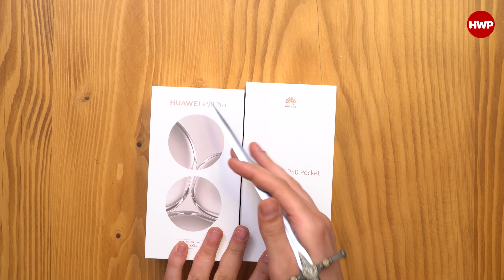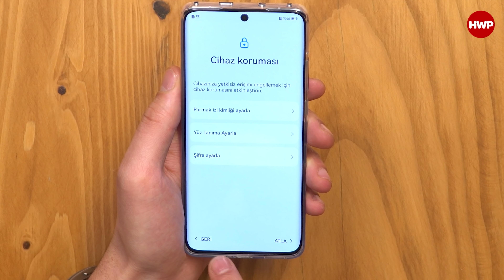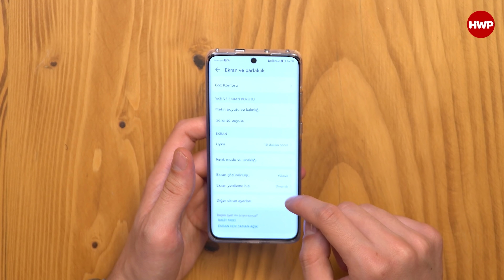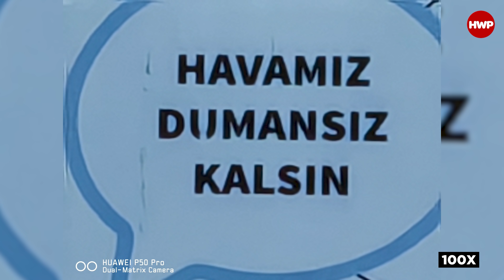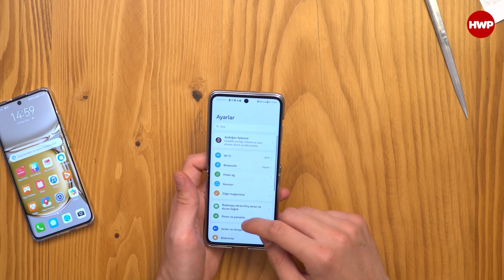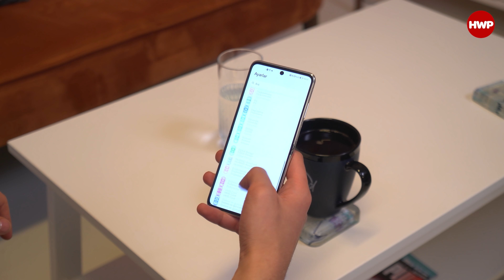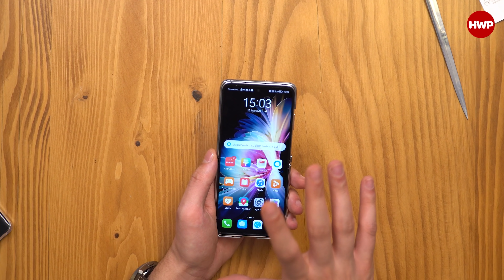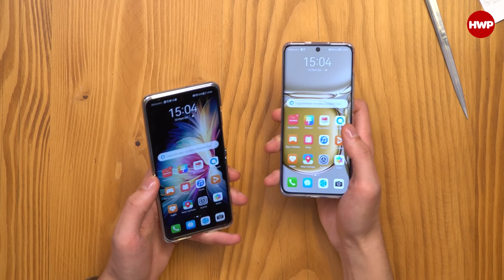Huawei P50 Pro ve P50 Pocket Türkiye'de! | Kutu açılışı ve ilk bakış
Huawei'nin geçtiğimiz yıl Çin'de tanıttığı ve globale nihayet çıkan Huawei P50 Pro ve Huawei P50 Pocket modellerinin detaylı ilk bakışını bu videoda yapıyoruz.

Huawei P50 Pro özellikleri:

Boyutlar: 158.8 x 72.8 x 8.5 mm
Ağırlık: 195 gram
Ekran: 6,6 inç, 450 PPI, 120 Hz, DCI-P3 destekli 10 bit OLED
İşlemci: Snapdragon 888 4G
Bellek: 8 GB
Depolama: 256 GB (+ Nano Memory)
Arka kamera : 50 MP True Chroma (f/1.8, OIS), 40 MP True Chroma (Siyah-beyaz, f/1.6), 13 MP Ultra Geniş Açı Kamera (f/2.2), 64 MP Telefoto (f/3.5, OIS), AF desteği, 100x Zoom. XD Fusion Pro Süper Renk Filtre Sistemi. Lazer ışınıyla odaklama.
Ön kamera: 13 MP Camera (Geniş Açı, f/2.4, otofokus).
Batarya: 4360 mAh
Şarj: 66 Watt / 50 Watt kablosuz
Sertifika: IP68

Huawei P50 Pocket özellikleri:

Açık Boyutlar: 170 x 75.5 x 7.2 mm
Katlı Boyutlar: 87.3 x 75.5 x 15.2 mm
Ağırlık: 190 gram
Ekran: 6,9 inç, 21:9 442 PPI, 120 Hz, DCI-P3 destekli 10 bit OLED
Dış ekran: 1,04 inç, 340 x 340 piksel, 328 ppi, OLED
Bellek: 8 GB
Arka kamera : 40 MP True-Chroma (F/1.8), 13 MP Geniş açı (F/2.2), 32 MP Ultra Spectrum (F/1.8), 4K video kaydı, Full HD 960 FPS ağır çekim.
Batarya: 4000mAh
Şarj: 40 Watt
Sertifika: IP53